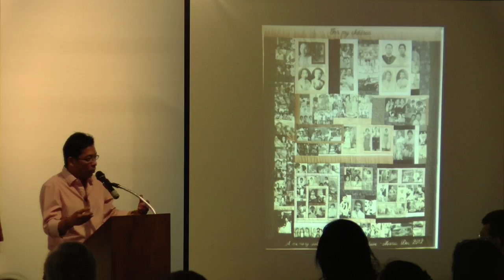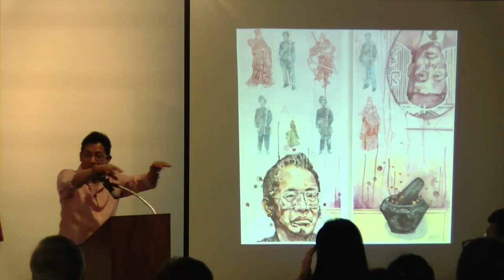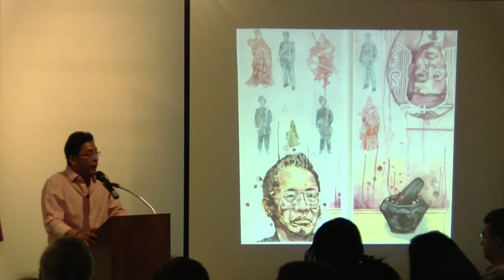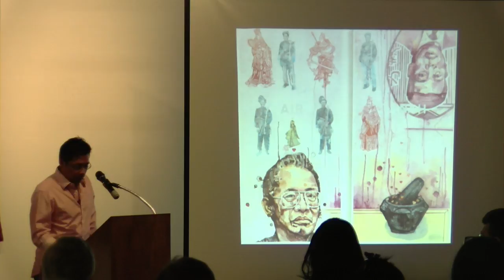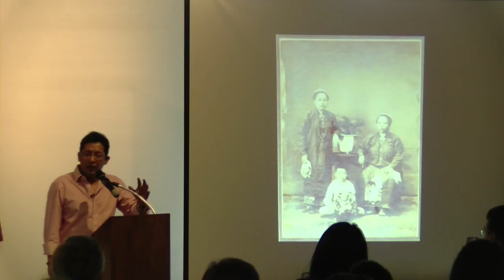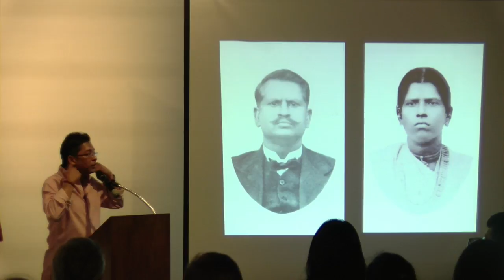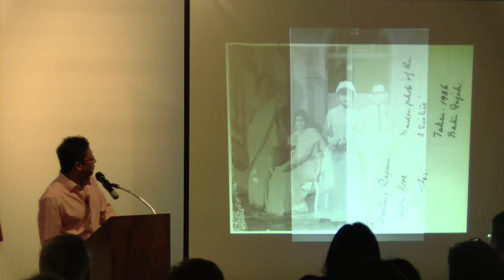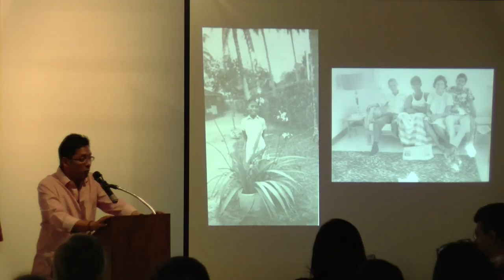Bloodlines: Poetry, Memory, & The Family Album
TITLE: Bloodlines - Poetry, Memory, & The Family Album
SPEAKER: Eddin Khoo

Writer and poet Eddin Khoo, Founder-Director of PUSAKA, shares examples of photographs from his family album, explains the methods of use, and discusses the curious nature of memory and autobiography.